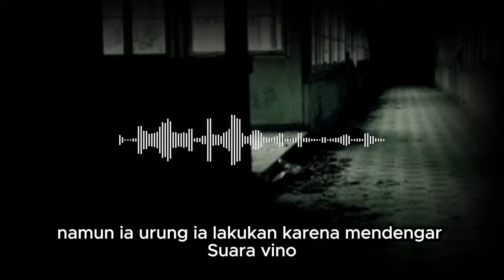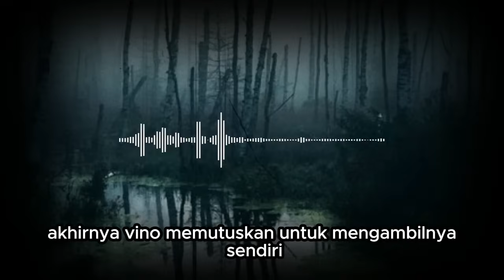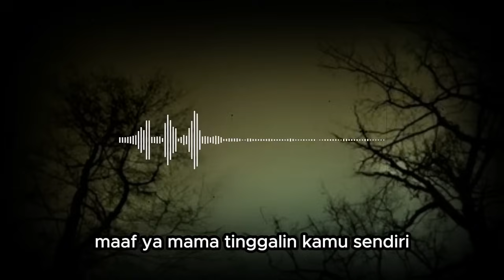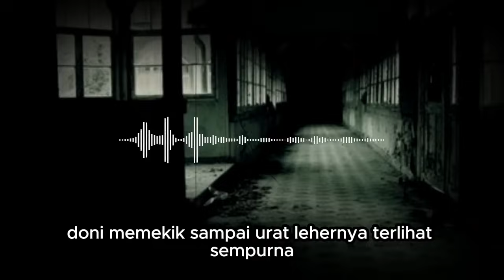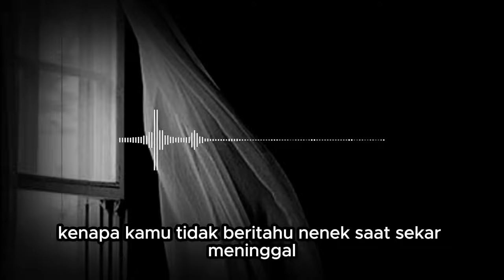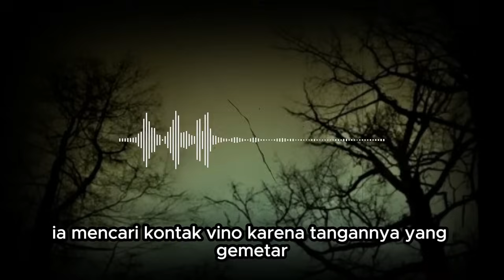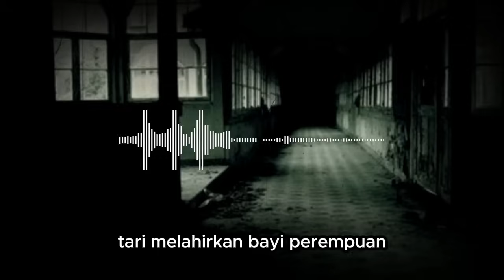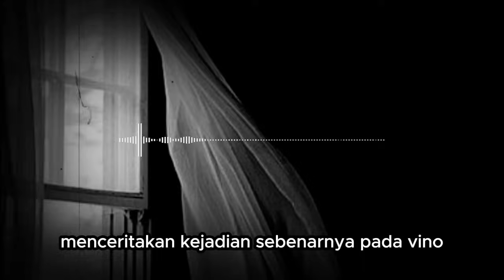KISAH NGERI - PENANTIAN KABAR SANG CUCU NENEK SUMI - AMARAH SEKAR GADIS YANG DIGILIR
KISAH NGERI - PENANTIAN KABAR SANG CUCU NENEK SUMI - AMARAH SEKAR GADIS YANG DIGILIR (PART 3)